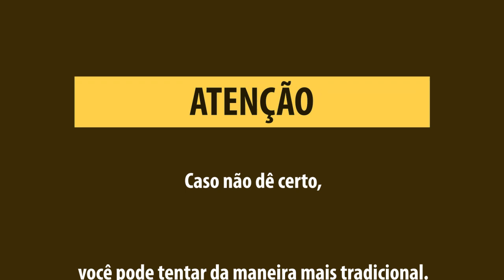Tirar Print no iPhone 15 Pro e iPhone 15 Pro Max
Nenhuma enrolação. 2 maneiras pra você aprender a tirar print no iPhone 15 Pro e no iPhone 15 Pro Max.

Links para comprar:

(iPhone 15 Pro)

(iPhone 15 Pro Max)

ATENÇÃO: Para ativar o print com dois toques, você deve ir em Ajustes, depois Acessibilidade, e Toque. Selecione Tocar Atrás, opção Tocar Duas Vezes, e escolha a função de Captura de Tela.

Sabe mais maneiras de tirar print?